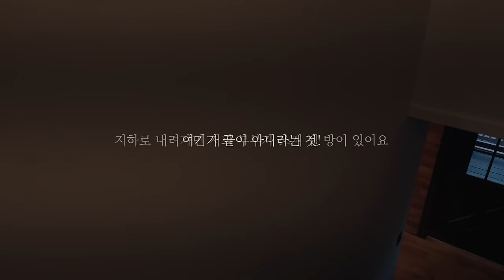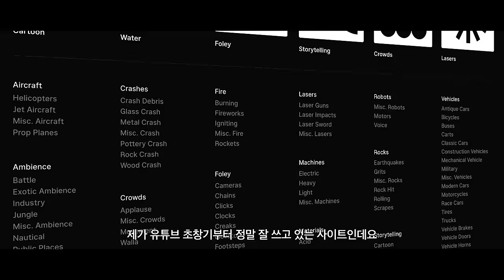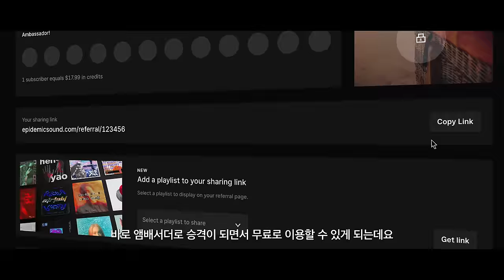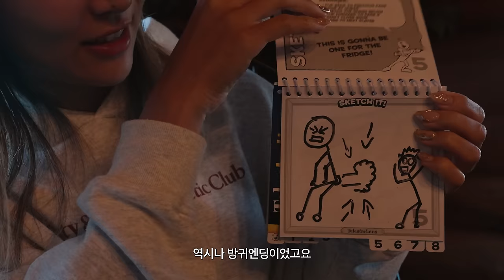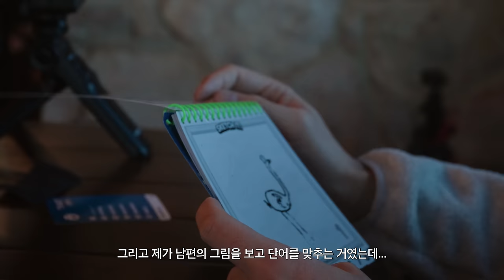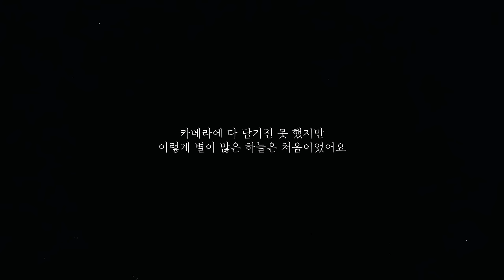VLOG 여행에서 만난 새 미국 친구들과 보낸 주말 일상 브이로그 🪵 | 캠핑 낭만 가득한 버지니아 오두막 여행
✧ 에피데믹 사운드에 가입하고 40,000개 이상의 트랙과 90,000개 이상의 음향 효과를 무제한으로 다운로드하세요.

0:00 인트로
1:10 오두막 룸투어
7:14 필리핀 디저트 '뚜론' 레시피
9:05 미국 틱톡에서 바이럴된 보드게임
12:59 미국 애들이 많이 하는 보드게임 2탄
18:36 캠프 파이어

■ GEAR :
Camera
Lens
(For photo)